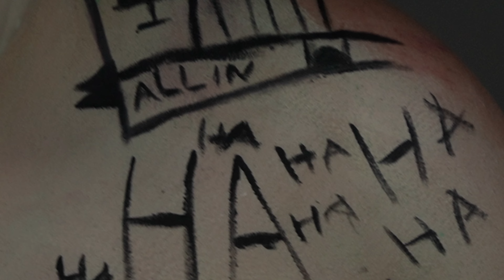THE JOKER Suicide Squad - Makeup halloween tutorials - Just Alessandra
Si tu as une question où cherche une information n'hésite pas à scroller et si tu ne trouves pas, laisse-moi un commentaire ! ♡

^^ Time Code :
-00:00 - 00:40 Intro
00:40 - 00: 56 Cheveux
00:56 - 01:26 Sourcils
01:26 - 02:01Teint
02:01 - 02:56 Yeux
02:56 - 04:40 Bouche
04:40 - 08:31 Body painting
08:31 - 09:16 Outro

Si la vidéo t'as plu n'hésite pas à liker ça fait toujours plaisir ! Et ça montre que tu aimes ce que je fais.

^^ Ce que je porte dans cette vidéo :
– Ongles : Réalisés par mes soins

~~ Pour regarder la vidéo en 4K cliquer sur 2160p !

^^ Je monte mes vidéos avec Adobe première pro

Ps : si tu es toujours là, mets le mot " Suicide Squad " dans les commentaires, je saurais que tu as lu toute la barre d'infos

^^ Bisous Alessandra ♡

^^ Just Alessandra ♡